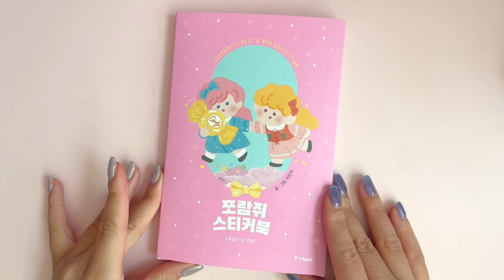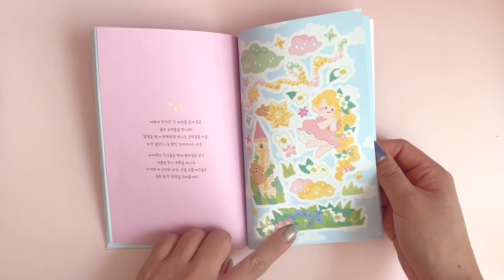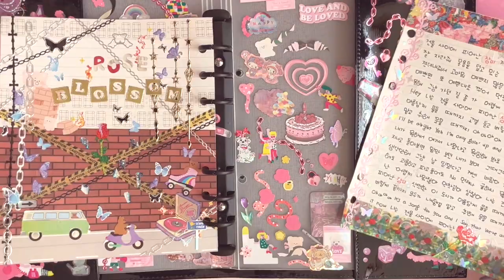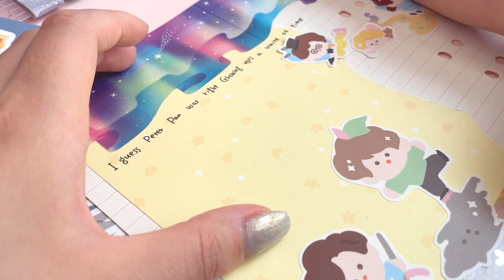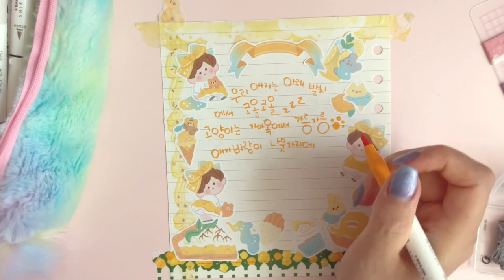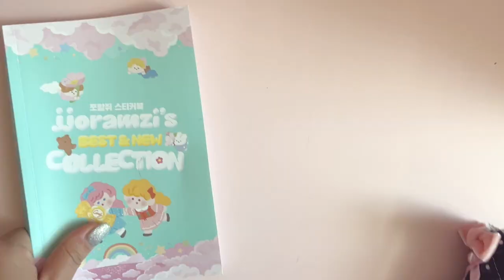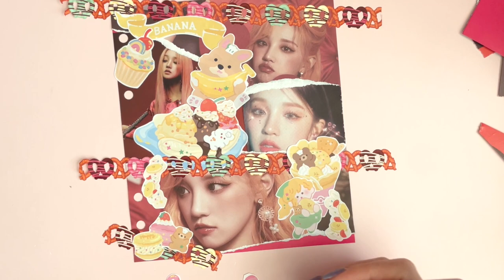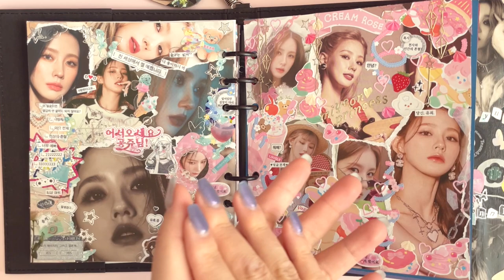[EN/JP] BUJO :: 쪼람쥐 스티커북으로 일주일 다이어리 꾸미기 다꾸 스티커 30장 문구하울